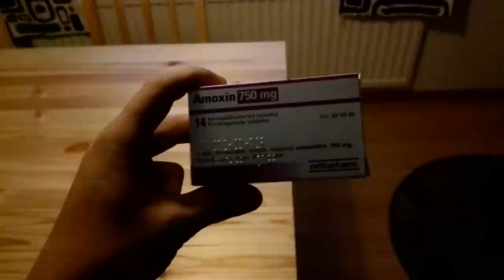Ke ja torstain pätkiä- nappi josta saa orgasmin